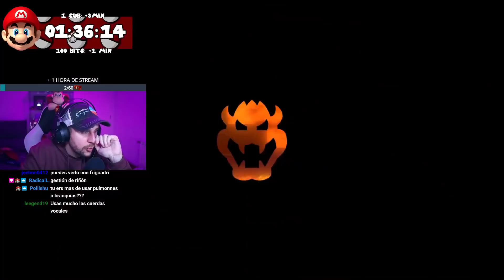DAZ SOS EL CHAVO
Daz chavo daz chavo